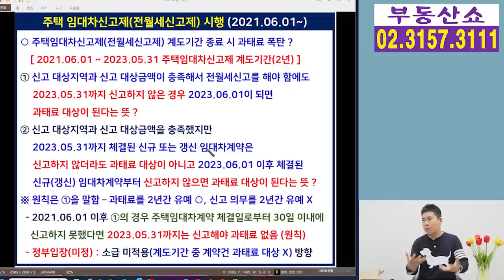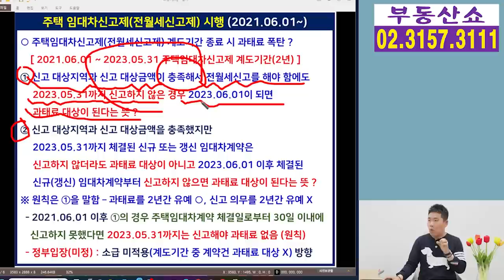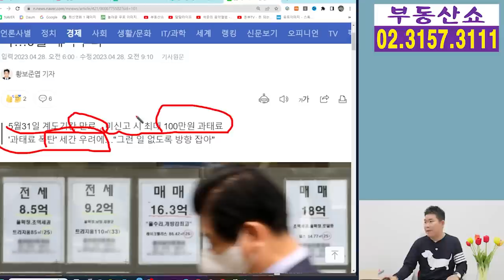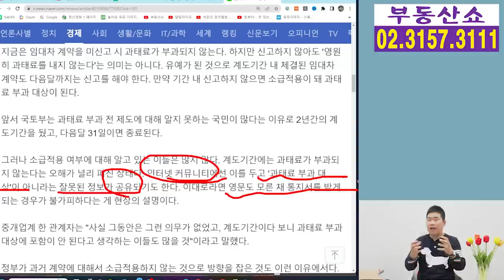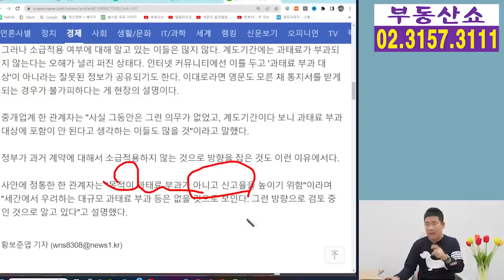전월세신고 계도기간 끝나면 과태료 폭탄? 언제부터 신고해야 하나?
2023년 5월 31일이 되면
전월세신고 계도기간이 끝나는데요,
계도기간 중 신고하지 않은 임대차계약에 대해
과태료 폭탄을 부과시킬지
아니면 6월 1일 이후 임대차계약부터
과태료 부과 여부를 판단할지 알아보겠습니다.